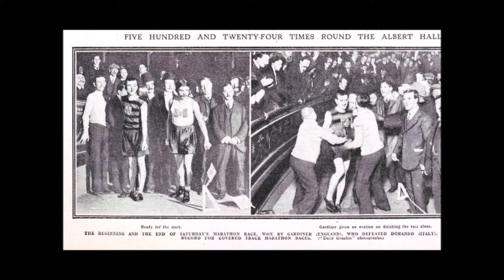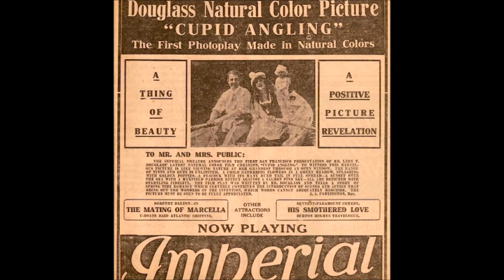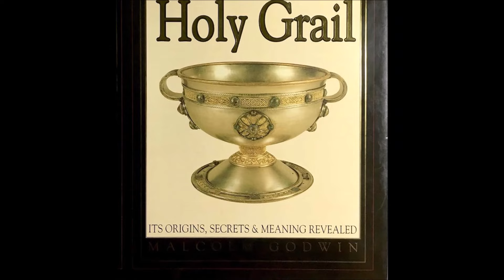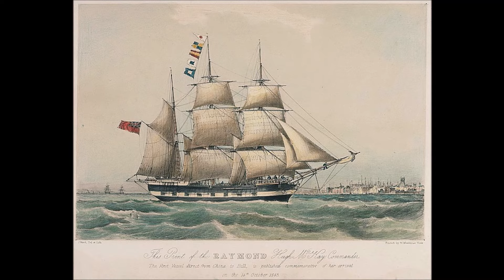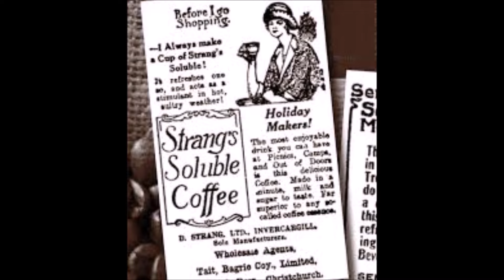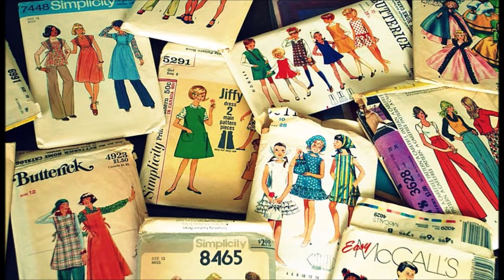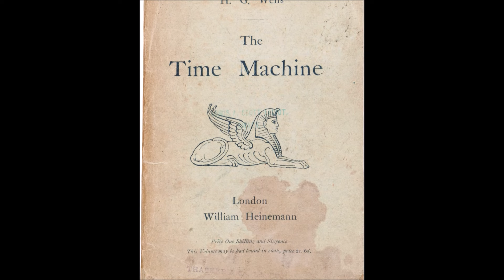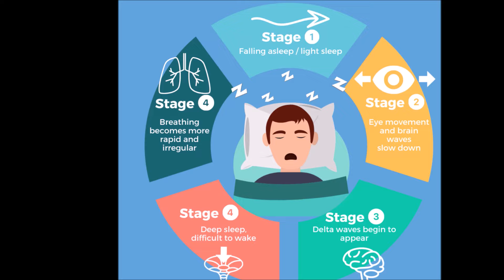60 Curious Tales from Urban Culture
History, unsolved mysteries, Shakespeare, Movies, music... enjoy